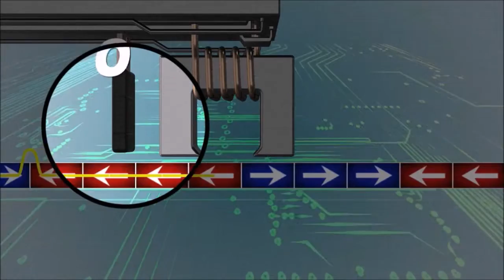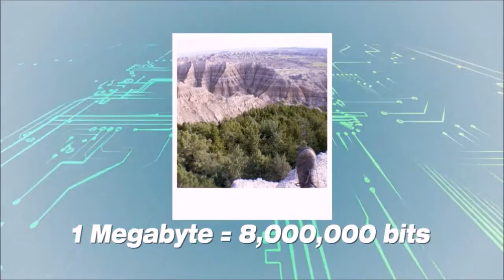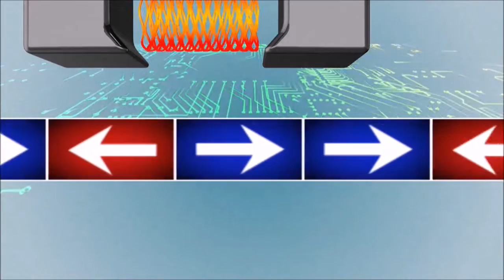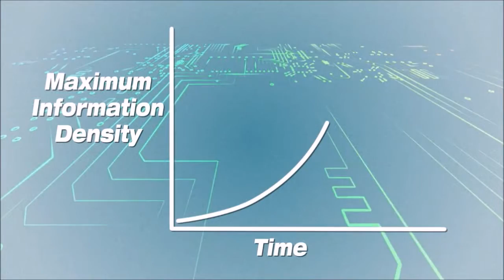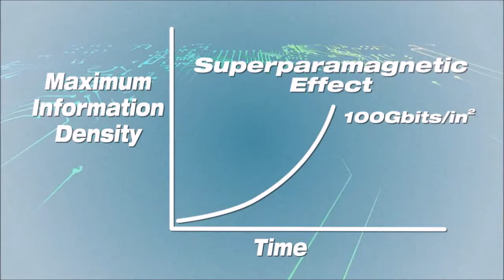How a hard drive works || Physics behind the Hard drive Working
You learn about the Hard drive working and How data is written on the hard drive.